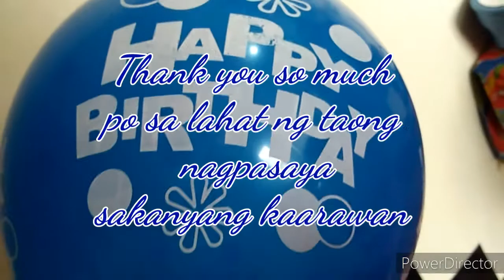celebrating 5th Birthday of Prince